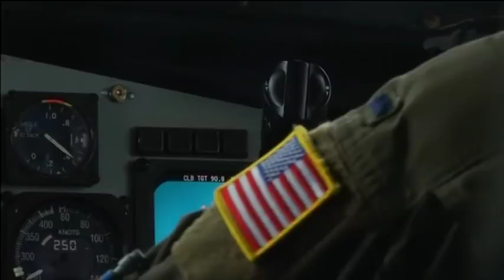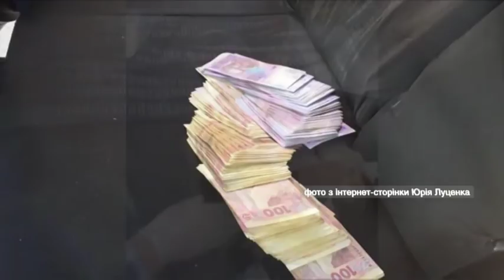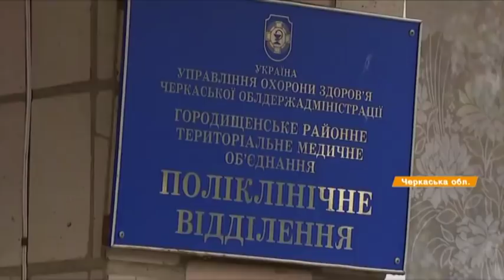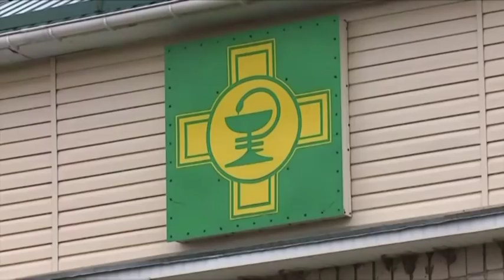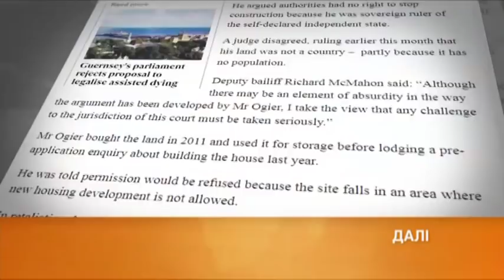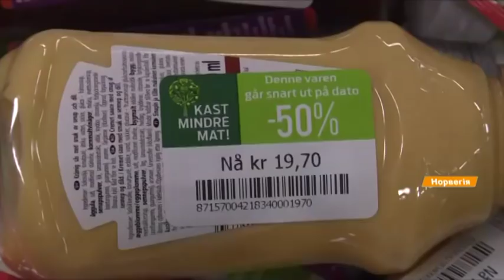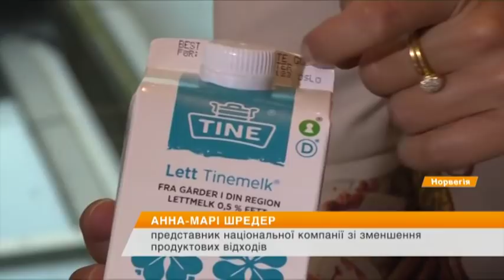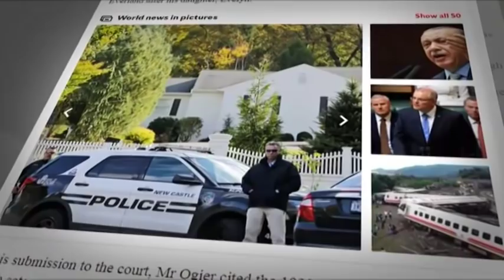Факты ICTV - Выпуск 8:45 (25.10.2018)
Факты ICTV – последние новости Украины и мира на 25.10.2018. В новом выпуске программы Факты ICTV смотрите: последние сводки с фронта; в Черкасской области новый скандал с врачом, который требовал деньги с АТОшника; кто разослал взрывчатку к Клинтон и Обамы.